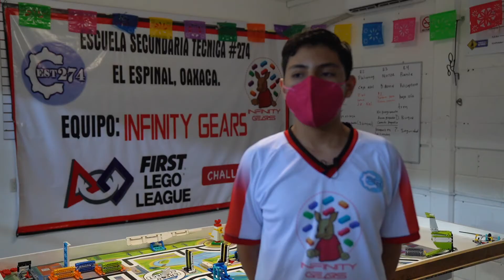Esc. Secundaria Técnica 274, Espinal, destacó en el certamen de robótica First Lego League